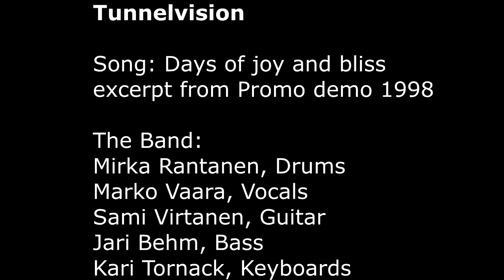Tunnelvision -Days of joy and bliss- from demo 1998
Excerpt from Tunnelvision Promo demo 1998

The band:
Mirka Rantanen, Drums
Kari Tornack, Keyboards
Marko Vaara, Vocals
Jari Behm, Bass
Sami Virtanen, Guitar